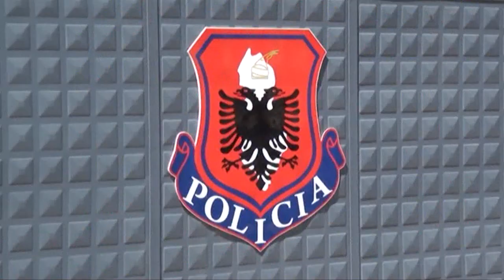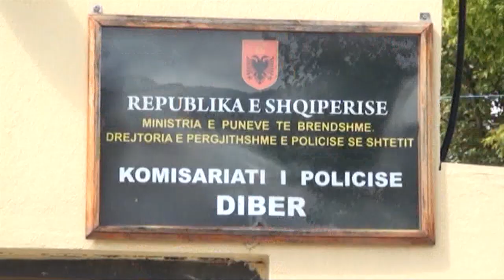Report Tv - Trafikanti i drogës, Alban Gjegji në listën e 22 të shumëkërkuarve në Dibër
U arrestua në muajin shkurt të këtij viti si pjesë e grupit kriminal që trafikonte drogë, por pasi gjykata e nxorri nga qelia në “arrest shtëpie” Alban Gjegji është arratisur. Alban Gjegji u dënua me me 7 vite në kuadër të grupit të strukturuar kriminal.  Janë këto pamjet ku Gjegji arrestohet më 23 shkurt në një Kullë në zonën e Laçit, e cila ishte banesa e prindërve të tij ndërsa operacioni i asokohe u kodua nga policia “Kulla”.

Por pas këtj arrestimi të bujshëm për policinë, Gjykata e la në “arrest shtëpie”.  Pas vendimit të disa ditëve më parë të gjykaës, Policia ka shkuar në banesën e Gjegjit për të zbatuar vendimin, por ai ishte arratisur, duke detyruar policinë ta fusë sërish në listën e të shumëkërkuarve.

Gjegji është një nga 22 të kërkuarit në listën e qarkut Dibër publikuar këtë të dielë nga policia e Shtetit, ndërsa mes të kërkuarve rezulton edhe një grua e dënuar për vrasje po ashtu e arratisur nga burgu në vitin e trazirave 1997.